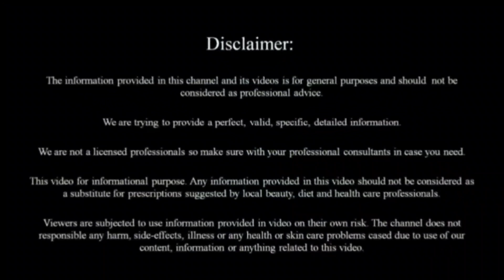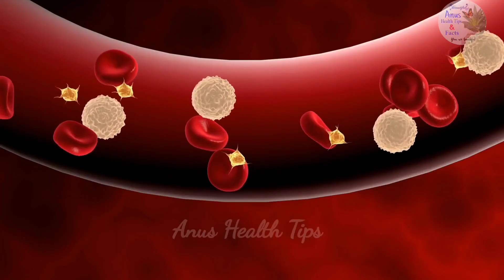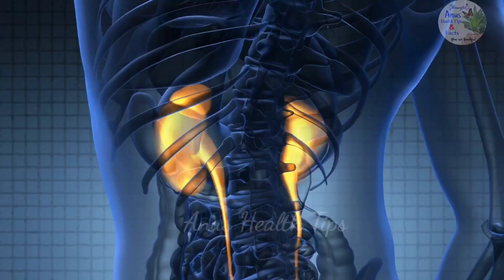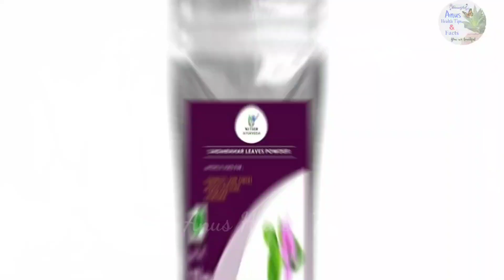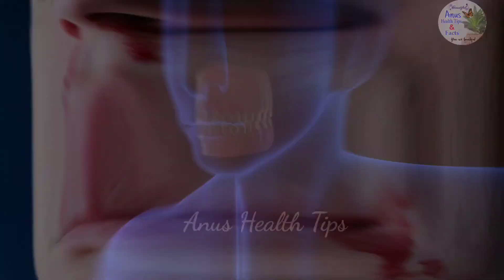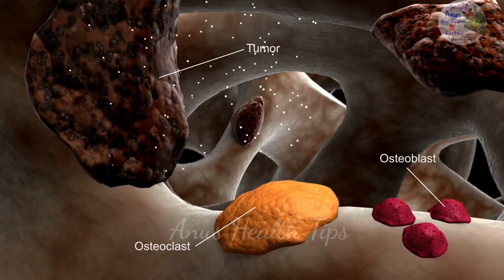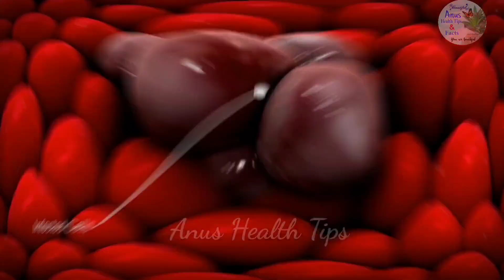ఈ 1 ఆకుతో,ఎనో భయంకరమైన రోగాలు మాయం, జుట్టు నల్లగా మారుతుంది,ముఖం ప్రకాశిస్తుంది,శరీరం ఉక్కు అవుతుంది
ఈ 1 ఆకుతో,జుట్టు నల్లగా మారుతుంది,ముఖం ప్రకాశిస్తుంది,శరీరం ఉక్కు అవుతుంది,ఎప్పటికీ వృద్ధాప్యం రాదు | Billa Ganneru | Sadabahar

*Hello Friends*

All the information provided on Anus Health Tips & Facts Channel (including articles, photos, videos and blog) are based on
Indian old heritage practices, alternative medicine, traditional medicine, ancient system, knowledge available with the individuals, communities, tribal and
folk practices which are transferred in Indian society by generation to generation with or without documentation and training system.

Anus Health Tips & Facts Channel,any part of this channel and/or any member does not claim to treat and/or cure any disease, medical condition
or beauty problem.

The information provided in this site is intended to provide free education about certain medical conditions and certain possible treatment.
It is not a substitute for examination, diagnosis, treatment and medical care provided by a licensed and qualified health professional.
If you believe you, your child, or someone you know suffers from the conditions described herein, please see your health care provider immediately.

Anus Health Tips & Facts Channel does not directly or indirectly practice medicine, nor does it dispense medical advice, diagnosis,

You acknowledge and agree that Anus Health Tips & Facts Channel is not liable for any loss or damage which may be incurred by you as
a result of the availability of those information provided here, or as a result of any reliance placed by you on the completeness,
accuracy or existence of any information provided by Anus Health Tips & Facts Channel